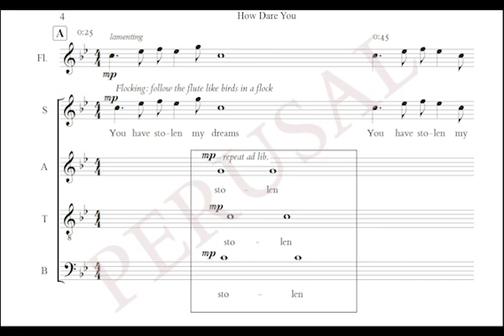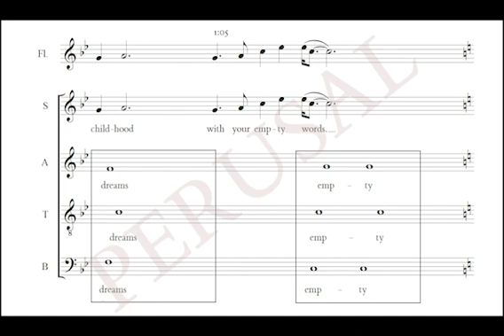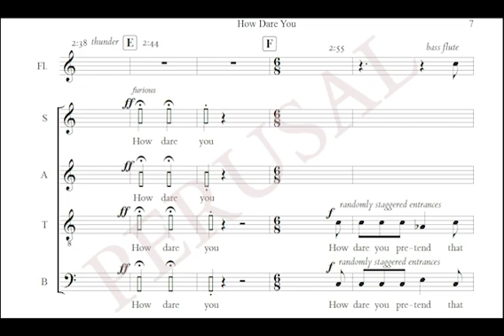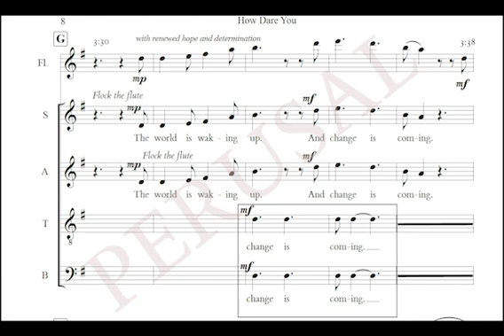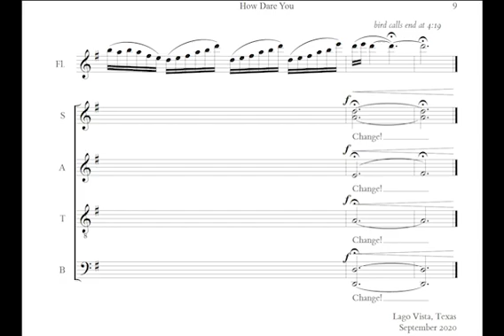Video Score — How Dare You SATB+flute+nature soundtrack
How Dare You (2020)
by Adrienne Inglis (ASCAP) b. 1960
for SATB chorus, flute, and nature soundtrack
Dedicated to Brent Baldwin and Panoramic Voices, Austin, Texas
Duration 4:19

SATB mixed choir, flute (optional bass flute) and nature soundtrack
divisi only on last chord

Greta Thunberg’s clear and powerful voice on the action we need to take to address anthropogenic global warming resonates as much throughout the halls of political power and as within each of our hearts. Her understanding and explanation of the science demand that we meet specific and drastic reductions of fossil fuel combustion to avoid catastrophic and existential threats to earths’ ecosystems and the well-being of humanity. Her keen awareness of vulnerable populations demands that we implement changes fairly. How Dare You for mixed chorus, flute, and nature soundtrack by Adrienne Inglis (ASCAP) dramatizes excerpts from Greta’s memorable speech at the UN Climate Summit September 23, 2019. The nature soundtrack was recorded by the composer in the hill country of central Texas, summer of 2020.